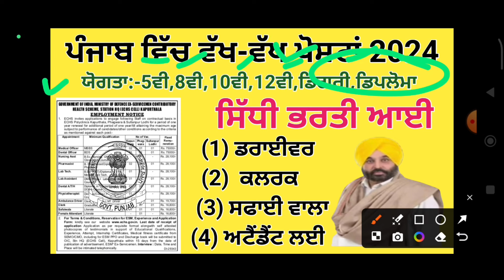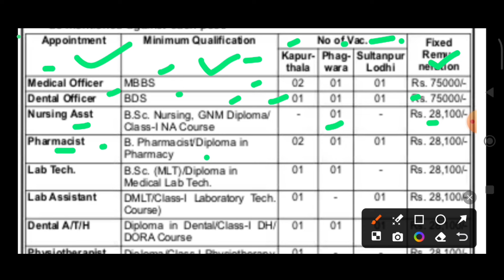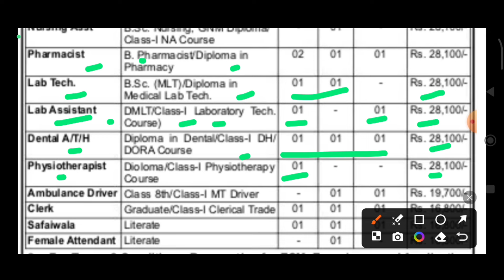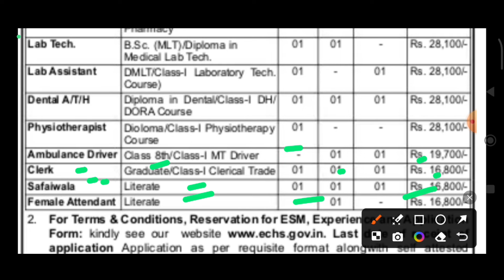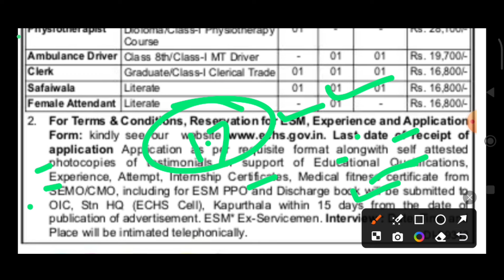ਪੰਜਾਬ ਵਿੱਚ ਵੱਖ-2 ਪੋਸਟਾਂ ਲਈ ਨੋਟੀਫਿਕੇਸ਼ਨ ਆਊਟ/ਪੰਜਾਬ ਵਿੱਚ February Latest Recruitment 2024/